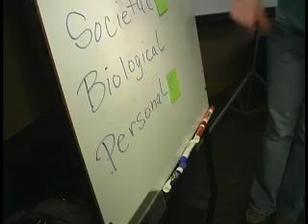Hunting for a Wildlife Career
An education and career-building opportunity for graduate and upper-class level college students pursuing wildife, natural resources and environmental careers.